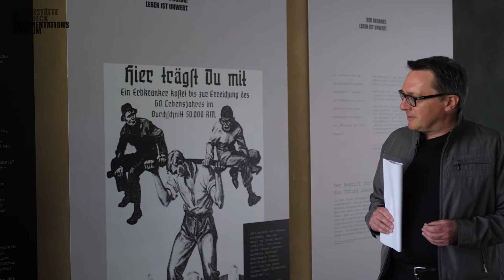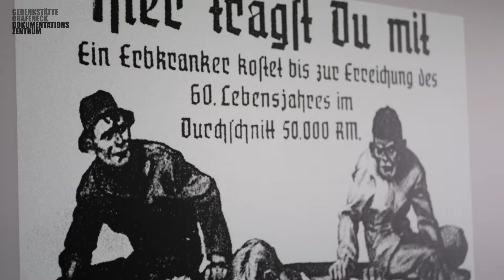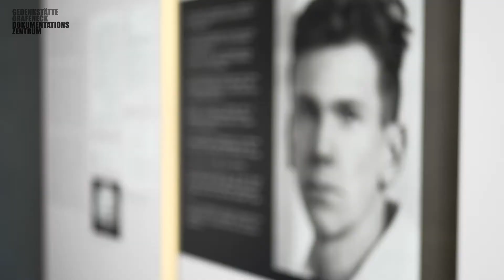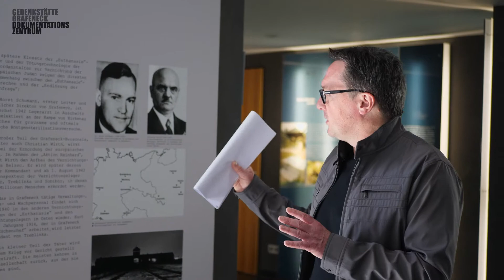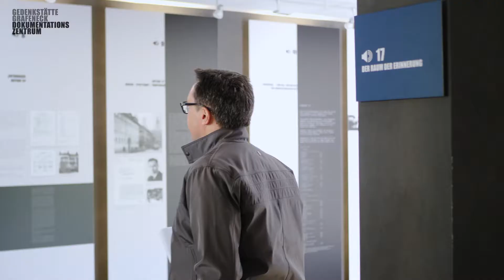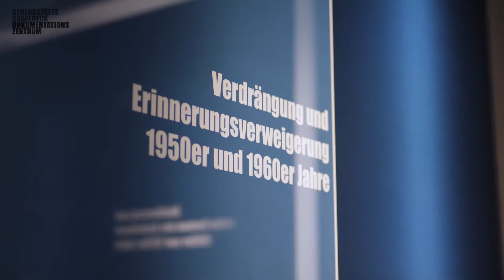P6/6 Die Dauerausstellung – NS-„Euthanasie"-Verbrechen Grafeneck 1940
In der Podcastreihe „NS-„Euthanasie"-Verbrechen in Grafeneck 1940" beschreiben wir in 6 Teile wie 10.654 Menschen ermordet wurden und wie wir heute an sie gedenken.
Im Podcast 6 „Die Dauerausstellung“ geht es um die Ausstellung „Euthanasie“ - Verbrechen in Südwestdeutschland Grafeneck 1940, die im Dokumentationszentrum aufzufinden ist.

Sie dokumentiert im ersten und zentralen Raum die Ergebnisse des Jahres 1940. Grafeneck steht in dieser Zeit für eines der „staatlichen und arbeitsteiligen Großverbrechen“ des Nationalsozialismus. Seine Bedeutung geht dabei weit über lokale und regionale Bezüge hinaus. Grafeneck wird zu einem der ersten Orte systematisch-industrieller Ermordung von Menschen im nationalsozialistischen Deutschland und steht so an einem Ausgangspunkt ungeheuerlicher Menschheitsverbrechen.
Thematisch schließt der erste Raum der Ausstellung mit dem Ende der Morde in Grafeneck im Dezember 1940. Die Begründungen für den Abbruch liegen vordergründig im Scheitern der Geheimhaltungsbemühungen und zunehmenden Protesten von Kirchen und Einrichtungen, von Angehörigen der Opfer sowie aus Kreisen der NSDAP. Der tiefe liegende Grund für den weitgehenden Abbruch der „Euthanasie“ im deutschen Südwesten und der Aufgabe Grafenecks als Ort der Vernichtung, scheint das Erreichen und Überschreiten der Zielvorgaben des Regimes gewesen zu sein. Bis Ende 1940 sind 50% aller Menschen in Heil- und Pflegeanstalten um Leben gekommen, welches für Baden als auch Württemberg galt. Das Täterpersonal in Grafeneck wird anschließend ins hessische Hadamar versetzt, was nicht das Ende der Vernichtung, sondern die geographische Ausdehnung auf neue Regionen des Reichs bedeutet.
Zuletzt thematisiert die Ausstellung auch die vielfältigen Verbindungslinien zwischen der NS- „Euthanasie“ und der Shoah, der Ermordung der deutschen und europäischen Juden. Jeder fünfte der einhundert Täter von Grafeneck findet sich später in den Vernichtungslagern des Ostens als Handlanger, als Verwalter, als Kommandanten von Belzec und Treblinka oder aber als Lagerarzt von Auschwitz-Birkenau.

Neben der historischen Perspektive auf Opfer und Täter, Denkstrukturen und Machtmechanismen, richtet die Ausstellung ihren Blick auch auf die Zeit nach 1945.
Die Ausstellung fragt nach den Rahmenbedingungen, unter denen sich die Erinnerung versucht ihren Weg zu bahnen. Als entscheidender Punkt kann die Rückgabe Grafenecks an die Samariterstiftung im Jahr 1947 gelten. Seit dieser Zeit ist Grafeneck wieder eine Behinderteneinrichtung. Im ersten Nachkriegsjahresbericht der Samariterstiftung, der einen Rückblick auf die Kriegsjahre enthält, wird auf die Verbrechen eingegangen und Grafeneck als Menschenvernichtungsanstalt bezeichnet.

Beinahe zeitgleich beginnt die rechtliche Aufarbeitung. Nur ein kleiner Teil der Täter wird 1949 in den Tübinger Prozessen und in Freiburg vor Gericht gestellt und verurteilt. Nach der Gründung der Bundesrepublik Deutschland erlischt das Interesse an einer Auseinandersetzung mit den „Euthanasie“-Verbrechen des Nationalsozialismus.
Nur noch wenige Berichte beschäftigen sich mit den „Euthanasie“-Verbrechen in Südwestdeutschland. Im Jahr 1965 schließlich wird das Gebäude abgerissen, in dem die Gasmorde stattgefunden hatten und durch neue landwirtschaftliche Gebäude ersetzt.

Gleichzeitig entsteht ein erster Gedenkort auf dem Friedhof der Samariterstiftung. Nach jahrzehntelangem lähmendem Schweigen, das erst in den 1970er-Jahren durchbrochen wird, entsteht 1990, unter dem Leitgedanken: „das Gedenken braucht einen Ort“, die Gedenkstätte. Bis heute fortgeschrieben, bewahrt ein Namens- und Gedenkbuch die Namen von über 9.800 Opfern zusammen.
Als einen wichtigen Aspekt der Erinnerung zeigt die Ausstellung Gedenk- und Erinnerungsorte, die eng mit der Gedenkstätte Grafeneck zusammenarbeiten und verknüpft sind. Diese stehen in Städten, Kliniken und Heimen, aus denen die Opfer stammen.
Das Ende der Ausstellung beschreibt die heutige Arbeit der Gedenkstätte. So ist sie weiterhin Erinnerungs- und Mahnstätte, zugleich aber auch Dokumentations- und Forschungs- sowie Bildungsstätte.

Dies ist Teil 6 von 6 unserer Podcastreihe „NS- „Euthanasie“ Verbrechen in Grafeneck 1940“. Hier finden Sie in unserer YouTube-Playlist die ganze Podcastreihe: